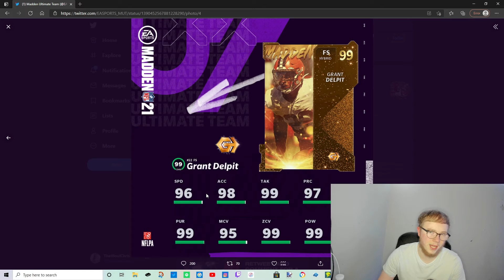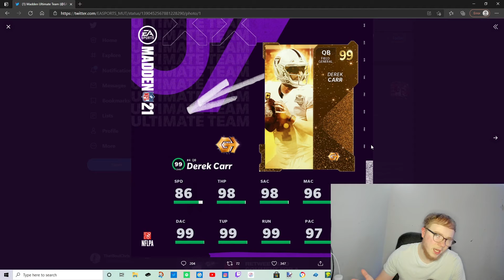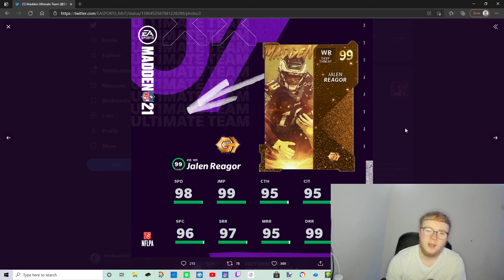THE EAGLES ONLY GOLDEN TICKET IS COMING TOMORROW